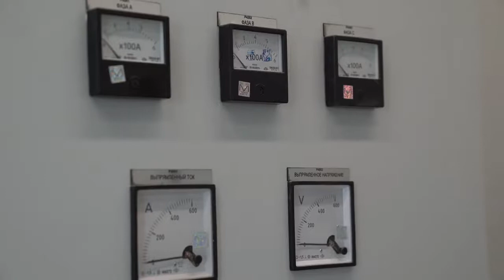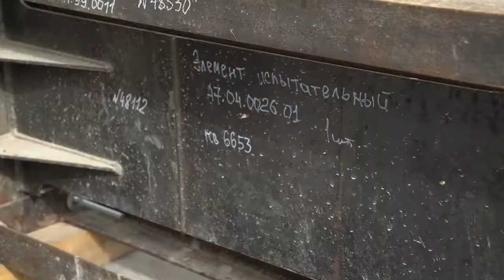Проверка безопасности элементов SkyWay